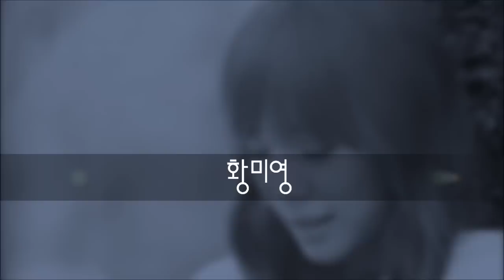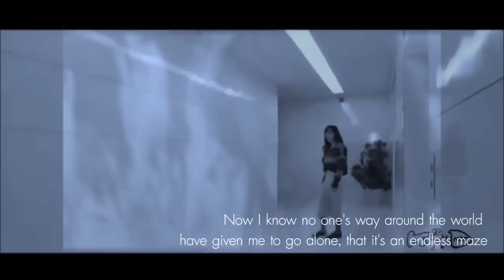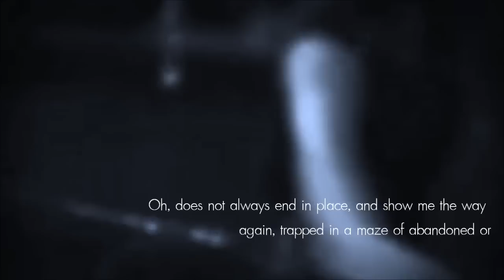[JETI Fiction Teaser] 미로 (Miro : A Maze) By HAMPy